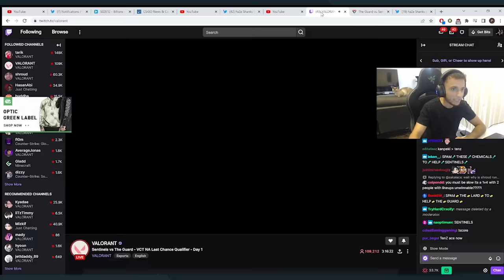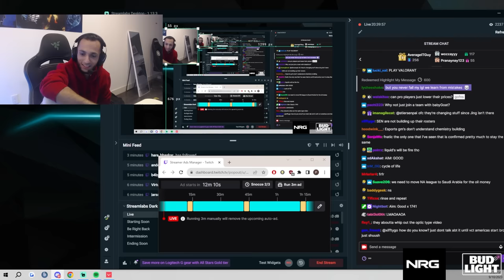s0m and fns yapping for 7 minutes